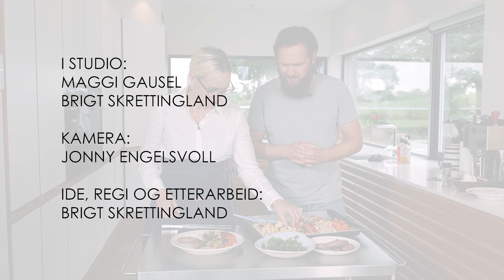Maggis metode ep2. Ovnsbakte grønnsaker og Nyyyt As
Denne gangen gir Maggi deg oppskriften på ovnsbakte grønnsaker! 🥬
Vi har også være på besøk hos Georg-Fredrik Ueland og Nyyyt. 🐮🐷🐏
Episodens hovedsponsor er JKE Design Forus As i samarbeid med Jærhagen Kjøpesenter og Felleskjøpet Rogaland Agder